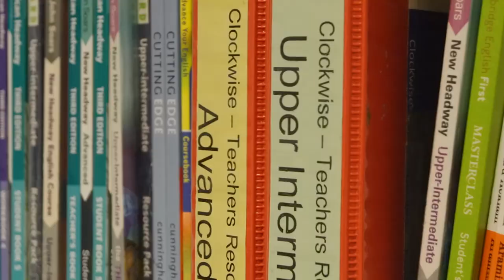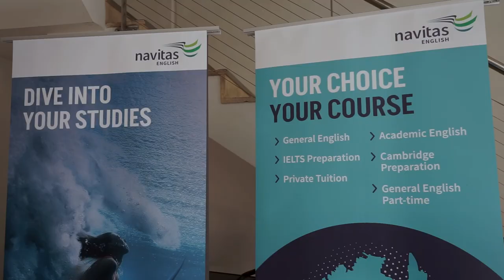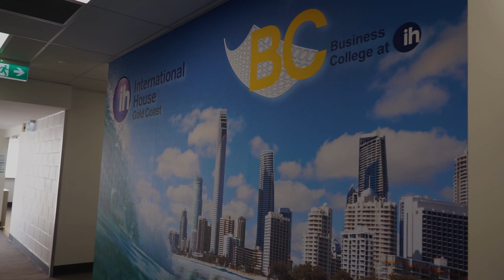¿Qué estudiar en Australia? 🇦🇺 🦘 Las mejores Opciones ✅​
Si estás pensando estudiar en Australia pero aún no te decides sobre qué curso escoger o no sabes qué opciones tienes ¡Te lo contamos todo en 3 minutos! 🙌🏼 🇦🇺

¿Sabías que en Australia con el visado de estudiante también podrás trabajar para cubrir tus gastos? Sin duda, Australia es una de las mejores opciones para mejorar tu inglés y vivir una experiencia inolvidable ¿Te vienes?

Descubre las historias de otros estudiantes como tú que ya han empezado su aventura de estudiar en Australia 🌏✈️ ➡️

¿Quieres irte a estudiar al extranjero y no sabes por dónde empezar? ¡Déjanos tus datos y nosotros te ayudamos!

¿Tienes claro que tu destino es Australia y quieres más información? 🏄🏽‍♀️ ¡Aquí la tienes!